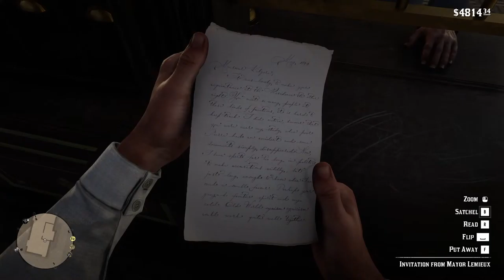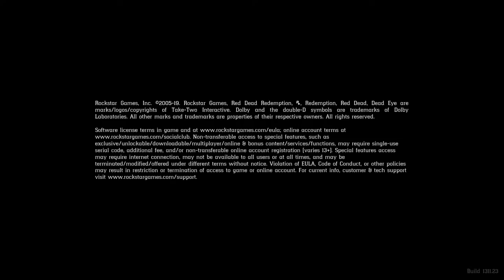Red dead redemption 2 but with random beats | Enjoy-2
Sole purpose of this  video is to have fun , if you want to watch gameplay you can but you can't miss the beats.

red dead redemption 2 is the game i enjoy thurley and with music it will be greater 😁